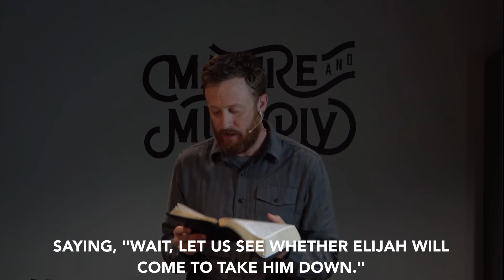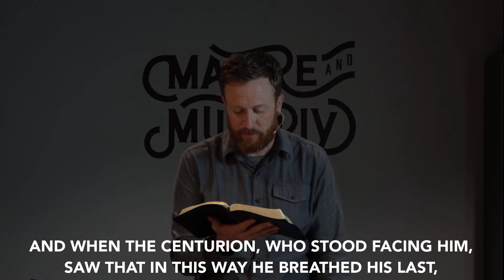Sunday Service - April 5th 2020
Songs:
“Before the Throne Of God Above”
- Charitie Lee Bancroft

Stuart Townend